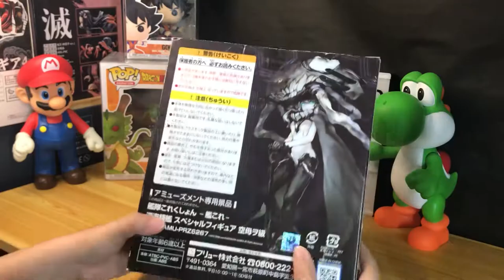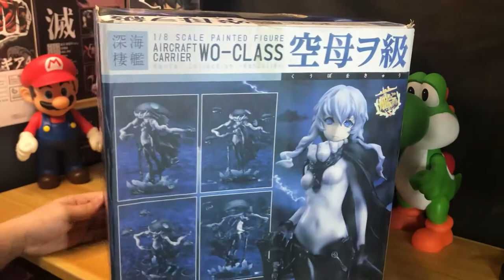#11 UNBOXING- WO-CLASS (ABYSSAL STANDARD AIRCRAFT CARRIER) KANTAI COLLECTION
From the popular browser game 'Kantai Collection -Kan Colle-'

(KO FIGURE)

VISIT:
For more Action Figures & Toy's just Visit
(Athena's World of Toys)